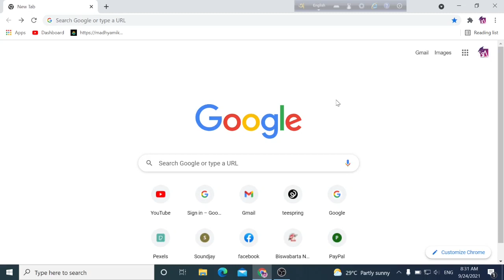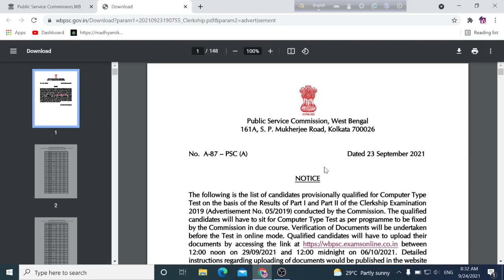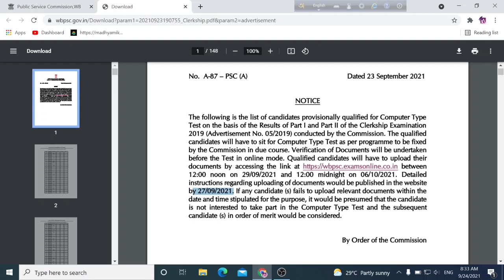PSC Clerkship Result | Clerkship Mains Result | WBPSC Clerkship Result